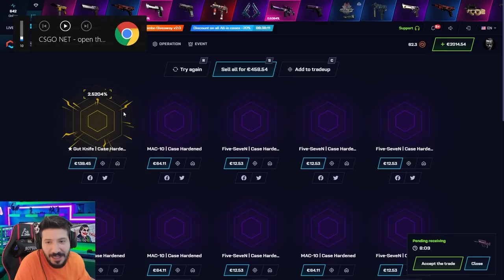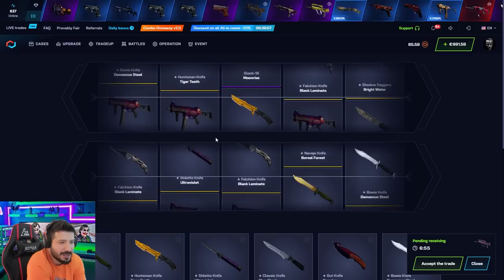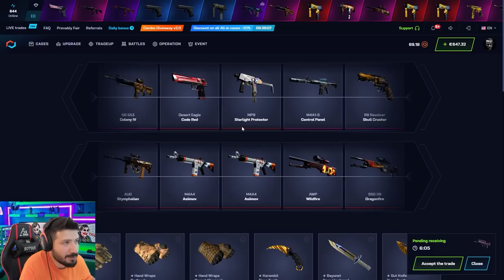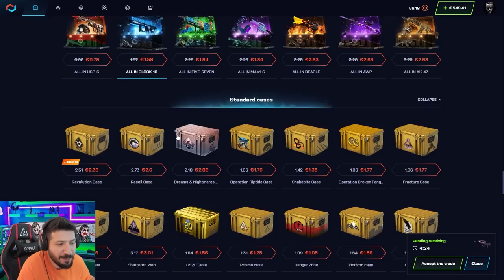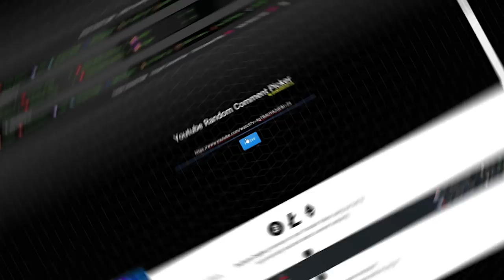EN GÜZEL KATLATAN BIÇAK KASALARI Csgonet Mycsgo Promo Code